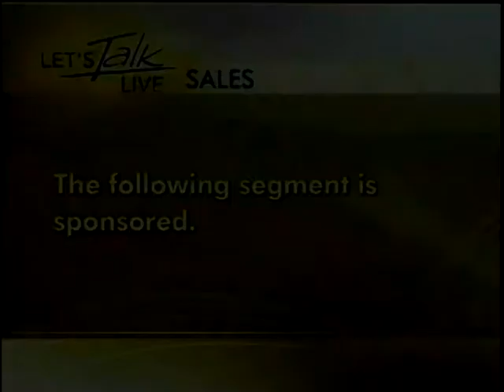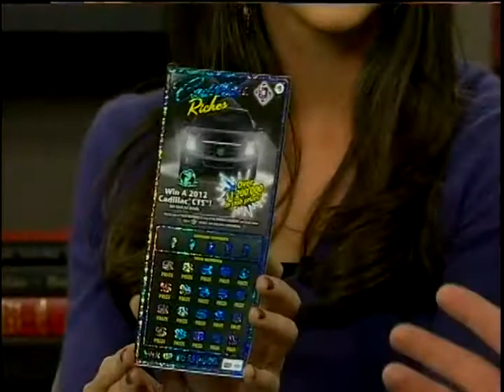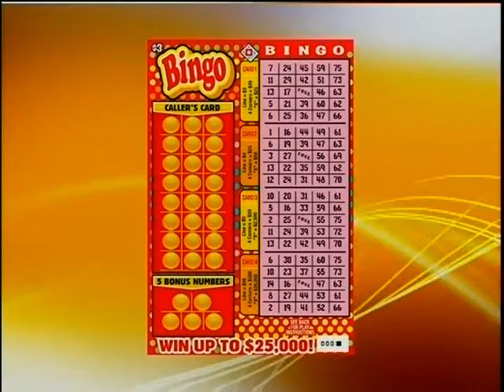Buddy's Best Bets - 3/1/12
D.C. Lottery's Buddy Roogow talks with Let's Talk Live on NewsChannel 8. Watch Buddy's Best Bets each month for tips on the best games to play! (aired March 1, 2012) Follow the D.C. Lottery